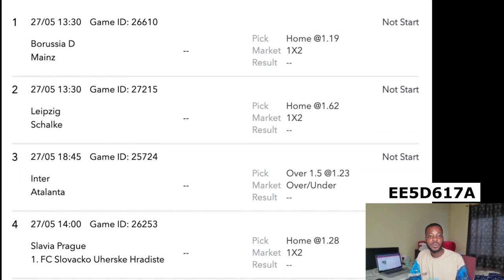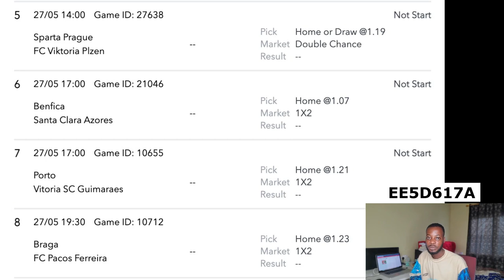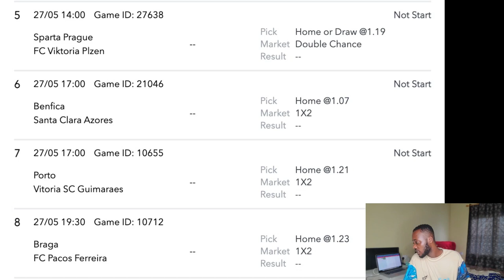8 matches / SURE ODDS FOR TODAY - FREE FOOTBALL BETTING TIPS + HUGE WINNING ACTION!